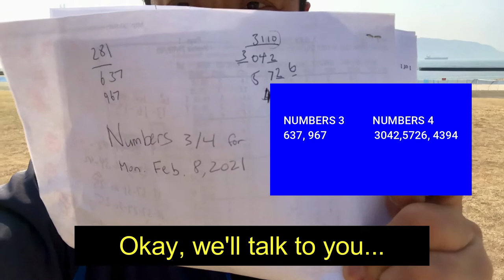NUMBERS 3 &4 prediciton for Mon Feb 8 2021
Feb 7,2021

Bingo 5,
Japan Lotto,
Japan scratch lotto
Japan sightseeing,
Japan travel guide,
JAPAN,
Japanese banking,
Japanese culture,
Japanese language,
Japanese,
Japanican,
lottery,
takarakuji,
things to do in Japan,
Tokyo,
Typhoon in Japan,
visit Japan,